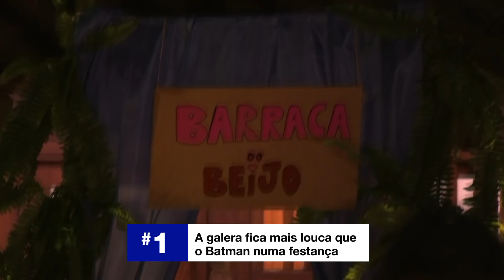Melhores momentos do 3º episódio | MTV De Férias Com O Ex Brasil Celebs T7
ExNaMTVTrechos | MTV De Férias com o Ex Brasil Celebs T7 | Esse episódio foi muito bombado! 😎😜 Confira ai os melhores momentos do 3º episódio do